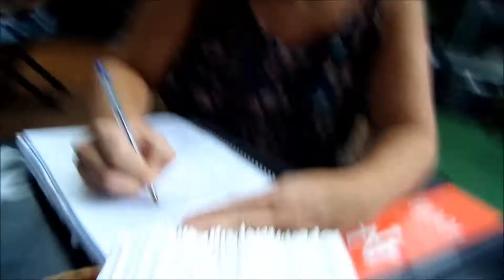Meu primeiro piercing